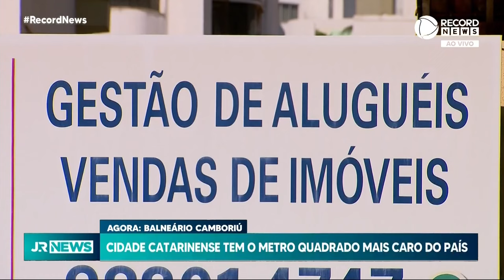Balneário Camboriú tem o metro quadrado mais caro do país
23/09/2023

NDTV - Rede Record
Eu estou republicando diversas postagens que falam sobre Balneário Camboriu.
Informativos e curiosidades a respeito da minha região de atuação, além dos que eu mesmo produzo.

O município de Balneário Camboriú, em Santa Catarina, é a cidade com o metro quadrado mais caro do Brasil .E quem vai nos explicar mais sobre este assunto é Renato Correia, presidente da Câmara Brasileira da Indústria da Construção.

💼 corretor e perito avaliador imobiliário

-Abertura nova filmada e editada pelos parceiros  @Bagagem Criativa Filmes   e @pedropampllona